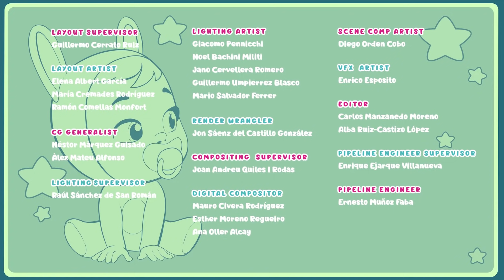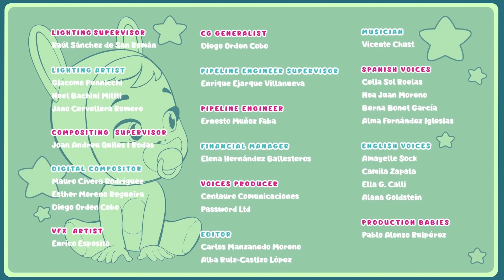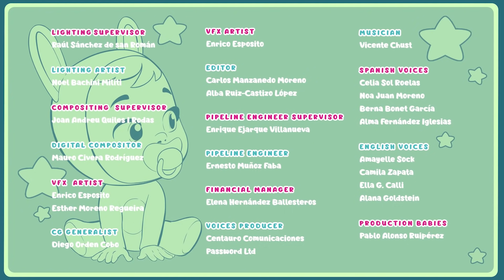💖 Wszystkie Odcinki 💖 CRY BABIES 💧 MAGIC TEARS 💕 KOLEKCJA ✨ Bajki dla dzieci po polsku